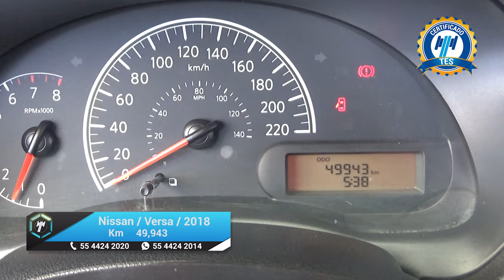Nissan / Versa / 2018 - 18803